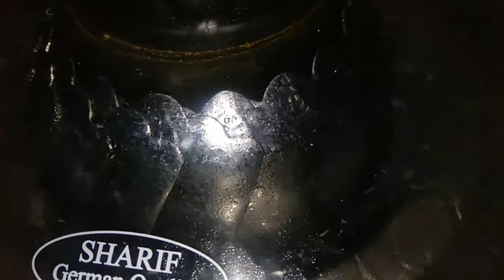রেস্টুরেন্ট স্টাইলে ঘরে বানিয়ে ফেলুন চিকেন মোমো/ রেস্টুরেন্টের স্বাদ কে হার মানাবে।chicken momo.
রেস্টুরেন্ট স্টাইলে ঘরে বানিয়ে ফেলুন চিকেন মোমো/ রেস্টুরেন্টের স্বাদ কে হার মানাবে।chicken momo. Fresh Food Kitchen স্বাগতম আমি আজকে আপনাদের জন্য নিয়ে এসেছি চিকেন মম আশা করি ভিডিওটি ভালো লাগবে ভাল লেগে থাকে তাহলে আমার চ্যানেলটিকে সাবস্ক্রাইব করুন পাশে থাকা বেল আইকন।chickenmomo মোমো momo food bangldeshirecipe banglarecipe# (my others video link -কাচ্চি বিরানি রেসিপি চারটি ডিম দিয়ে পুডিং বানানোর সহজ পদ্ধতি পায়া নিহারী রেসিপি ইলিশ রেসিপি ডিমের হালুয়া বিফ তেহারি music used by YouTube library.